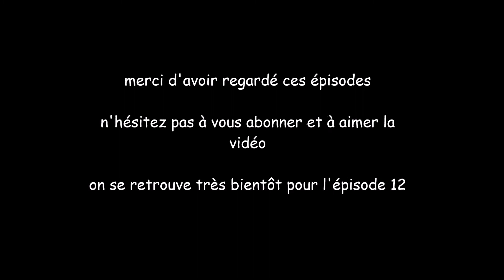[minecraft] SURVIE AU CARRE#10 #11 énorme problème audio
j’espère que cela ne se reproduira plus...